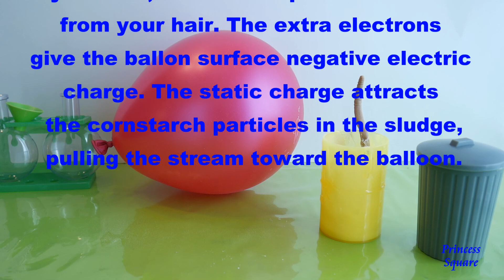DIY Electric Sludge | Kids Scientific Experiment: Static Electricity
In this video, we are making the electric sludge experiment from the Eduscience lab kit that we unboxed earlier to see how static electricity works.